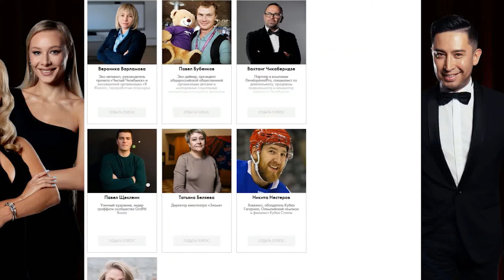Организатор Челябинской премии о жизни, выдающихся людях и подготовке к церемонии.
Они каждый раз находят 50 выдающихся людей нашего города, чтобы мы больше и лучше знали наших земляков. о том, как готовится премия, смотрите в нашем видео.